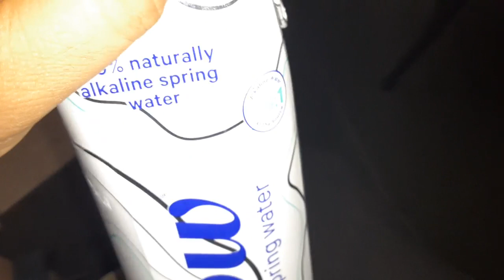flow alkaline spring water 100% natural